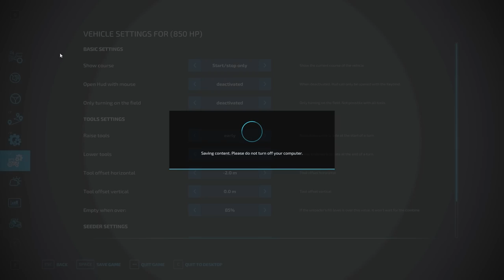I Bought the Biggest SEEDER on the Market | MEGA Challenge #12 | Farming Simulator 22